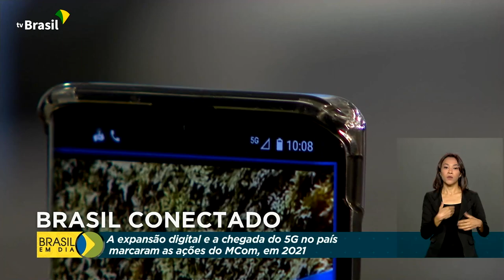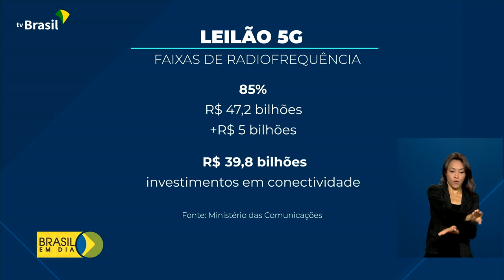Brasil conectado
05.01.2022 - Ministério das Comunicações promoveu várias ações para expandir a inclusão digital no ano passado. E o marco da conectividade foi a chegada da internet 5g no país.